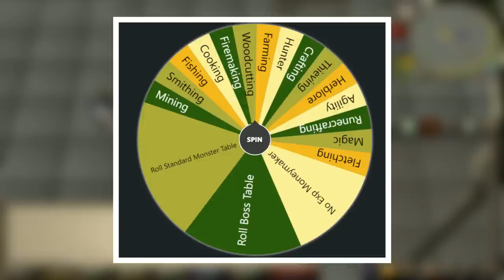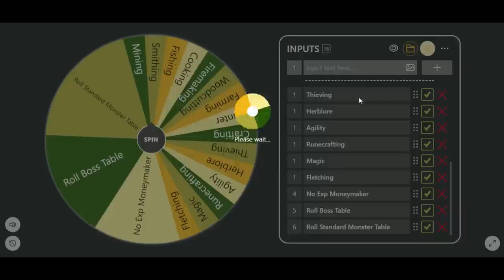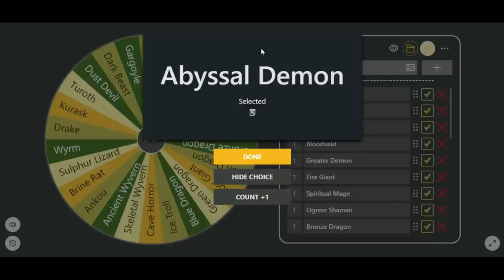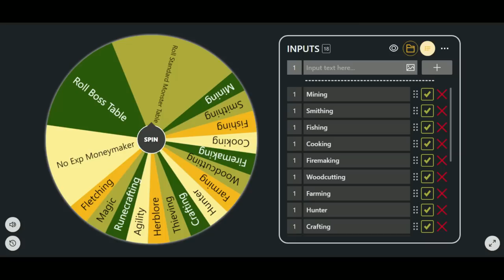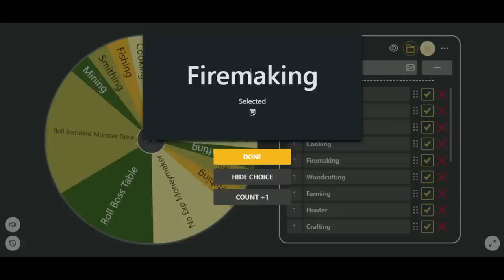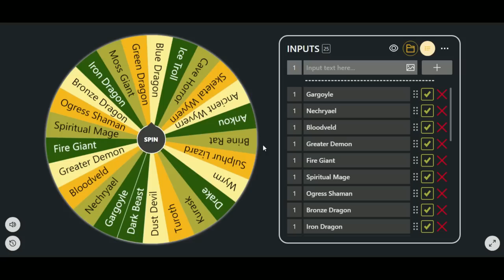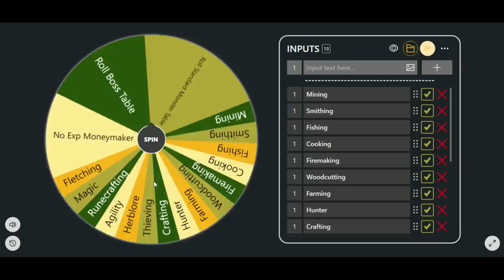I Locked My Account To A Wheel (#1)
Hello everyone!

Welcome to 0-100m From Scratch with a Catch! (#01) - The Boots Emporium - where multiple roulette wheels decide our fate! Will they be nice to us? Or throw us under the bus?

The rules are simple, brief - and in the video! But basically a wheel is spun which decides what we do for money, I can do this for a minimum of 30 minutes - to a maximum of 60 minutes, meaning anything bad I MUST do and anything good I can only do for an hour at most. The goal is to make 100m starting from scratch, wish me luck!

Video Timestamps:
0:00 - Intro
2:35 - Roulette introduction and first spin
7:56 - Second spin
10:26 - Third spin
14:30 - Fourth spin
16:08 - Outro and questions for the comments!